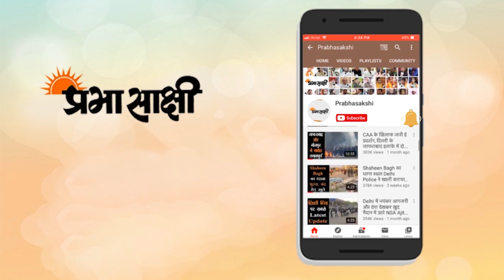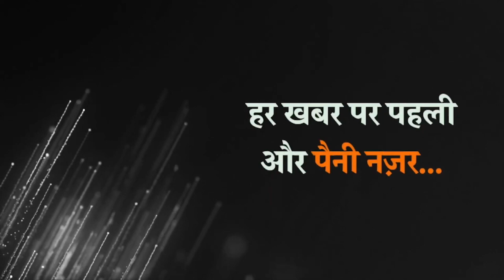Gorakhpur Doctor BK Rai से समझिये बच्चों को Corona की तीसरी लहर से बचाने के उपाय | Corona Third Wave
कोरोना संक्रमण जोकि पूरे विश्व भर में व्याप्त है उसके बारे में वैज्ञानिकों के अनुसार कोरोना वायरस की तीसरी लहर बहुत जल्द ही बच्चों को प्रभावित करने वाली है। इसी क्रम में प्रभासाक्षी न्यूज़ नेटवर्क की टीम ने खास बातचीत की डॉ. बीके राय से जोकि बाल रोग विशेषज्ञ हैं तथा गोरखपुर एसोसिएशन ऑफ इंडिया पिडियाट्रिक्स के सचिव रह चुके हैं। वर्तमान में वे इंडियन अकॉदमी ऑफ पीडियाट्रिक्स उत्तर प्रदेश स्टेट के एग्जीक्यूटिव बॉडी मेंबर भी हैं। डॉक्टर बीके राय साहब ने खास बातचीत के दौरान बताया कि कैसे तीसरी लहर जो बच्चों के लिए संभावित खतरे की तरह है उस पर संयमता और सजगता से काबू पाया जा सकता है।

उन्होंने कहा कि सबसे महत्वपूर्ण चीज अभिभावकों तथा बच्चों के बीच के संबंध तथा उनके तालमेल का है। उन्होंने कहा कि यदि अभिभावक संयमित होकर अपना कार्य करें तो बच्चे भी संक्रमण से बच सकते हैं। उन्होंने कहा कि मौजूदा स्थिति में लगाया जाने वाला टीका बहुत कारगर है तथा यह टीका अप्रत्यक्ष रूप से तमाम बच्चों के लिए भी कारगर साबित होगा। उन्होंने कहा कि ब्लैक फंगस किसी को भी हो सकता है वह बच्चों में भी पाया जा सकता है लेकिन उससे डरने की आवश्यकता नहीं है बल्कि उस पर कड़ाई से पालन करके बचा जा सकता है। उन्होंने बच्चों में पाए जाने वाले लक्षण के बारे में बताया कि सर्दी जुकाम और बुखार बच्चों में आम बात होती है लेकिन कोरोना लक्षण पर अभी कुछ कह पाना असंभव-सा है। उन्होंने लोगों से अपील की है कि वे प्रकृति माता की पूजा तथा उनसे तालमेल बैठाएं और अपने वातावरण में रहें तथा अपने वातावरण को सुरक्षित रखकर तथा साफ-सफाई पर ध्यान देकर भी कोरोना वायरस से बचाव कर सकते हैं। उन्होंने कहा कि हरियाली और सूर्य की रोशनी भी फंगल इंफेक्शन से बचाव का कारक है। उन्होंने एंटीफंगल दवाओं का बेवजह उपयोग करने से सख्त मना किया तथा उन्होंने कहा कि जो उचित दवाइयां डॉक्टरों के द्वारा लिखी जा रही हैं उन्हीं का प्रयोग किया जाना चाहिए। उन्होंने तमाम प्रदेश तथा देशवासियों को सुझाव दिया कि वे प्रकृति के करीब रहें तथा कोरोना गाइडलाइन का पालन करते हुए संक्रमण से बचाव करें।